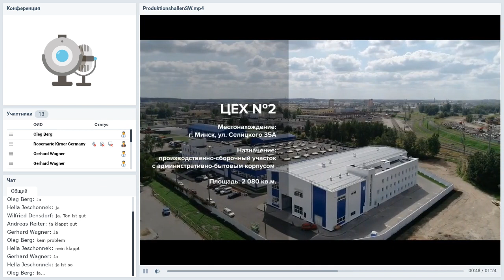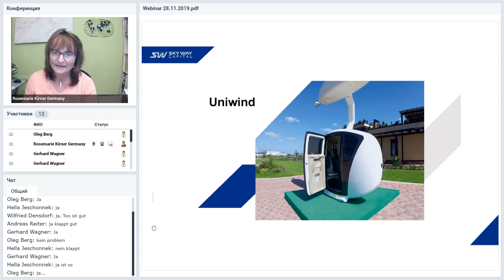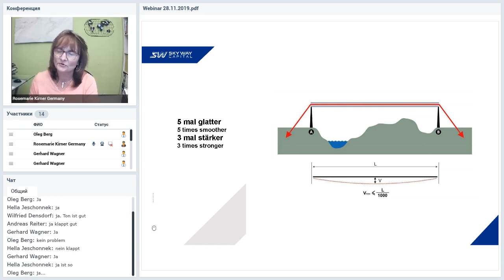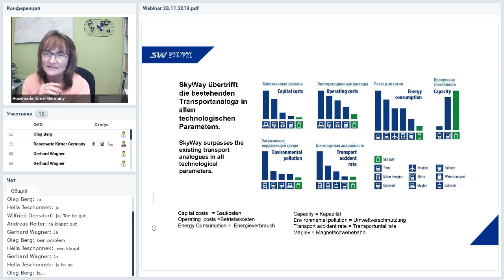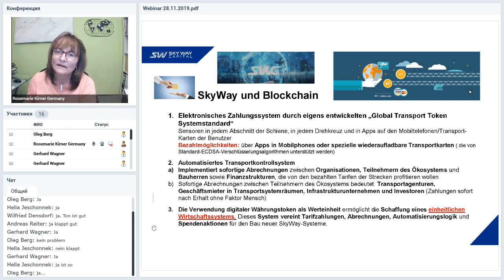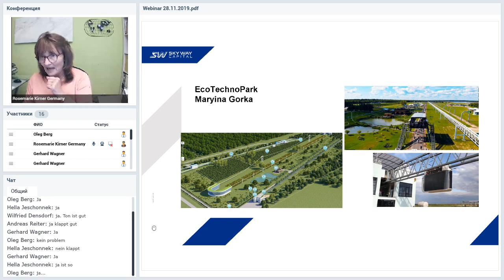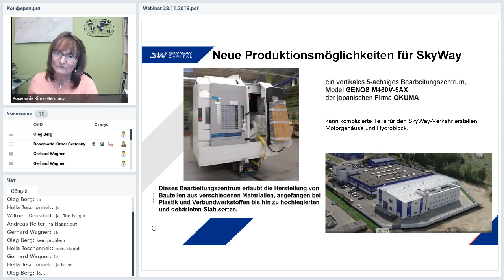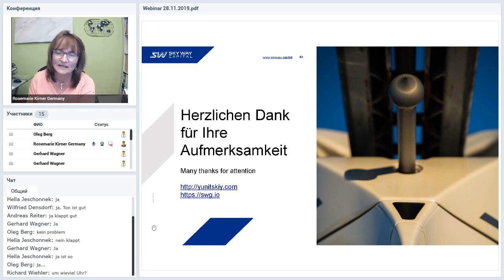Вебинар от 28.11.2019. Deutschland. SkyWay Webinar.